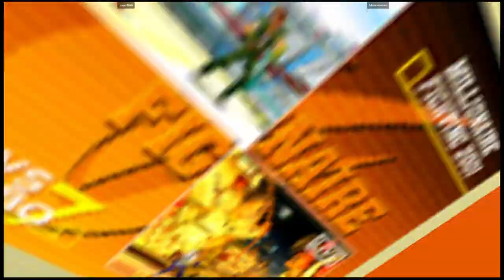CVS2 | roger3040 VS Mindouttabox | 🇲🇽🇲🇽 Fightcade Flycast